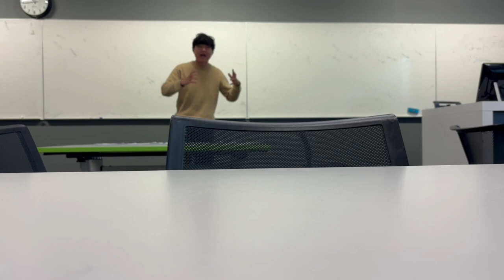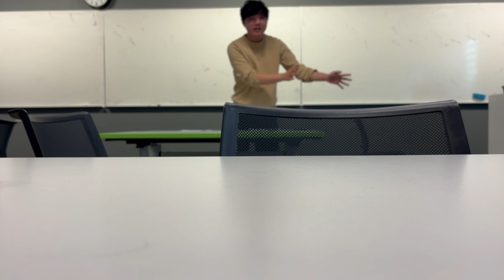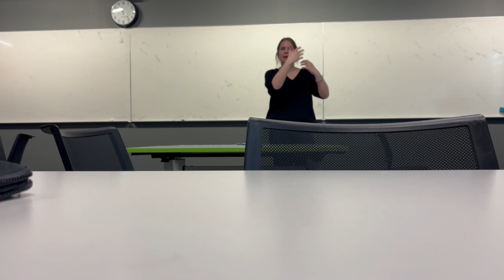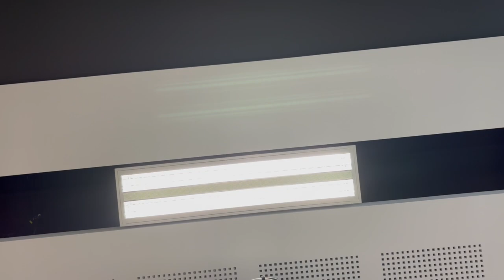Sydney Open 2024: Round 5 - Room 3230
Motion: That we prefer a subscription-based model of ownership for software and internet enabled hardware to a model of outright ownership

Affirmative: David Wu (r), Gypsy Polacheck, Jordyn Gibson

Negative: [redacted] (r), Bennett Roebuck-Krautz, Brendon Chen

Winner: Affirmative